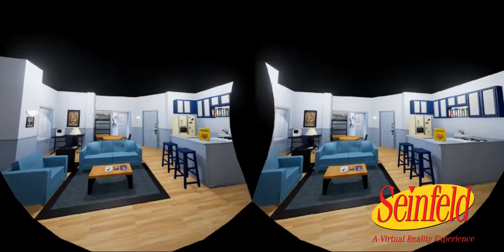Seinfeld Virtual Reality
This VR experience allows users to walk around Jerry Seinfeld’s famous apartment from the smash TV show “Seinfeld.” Using the HTC Vive VR headset, users can freely walk around this iconic apartment set. The kitchen is filled with Jerry’s cereal collection and favorite fridge magnets. The living room and dinning area showcase New York Magazine and Time Magazine from 1999. The office alcove features Jerry’s Mac computer. All assets are modeled based off the set and TV series.